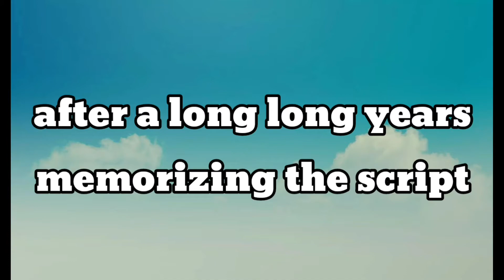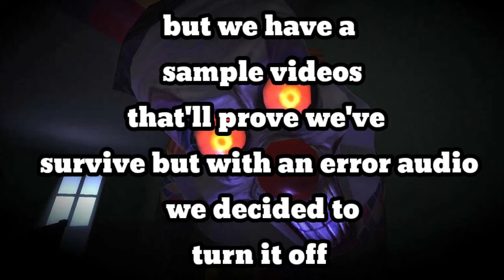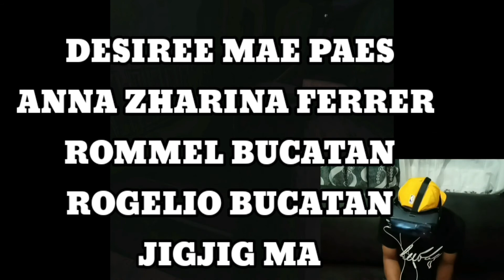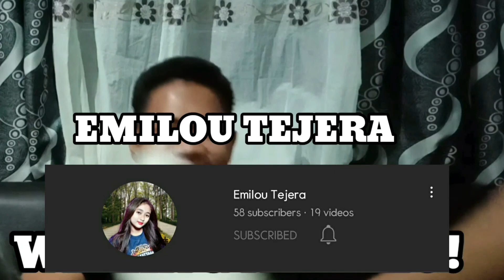VR Challenge PART 2!! May nanalo na! 🎉